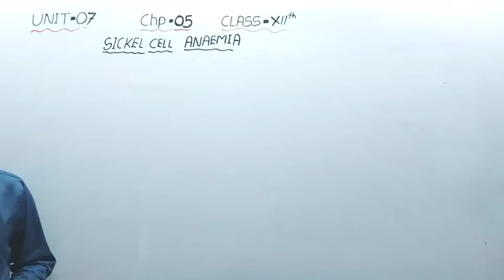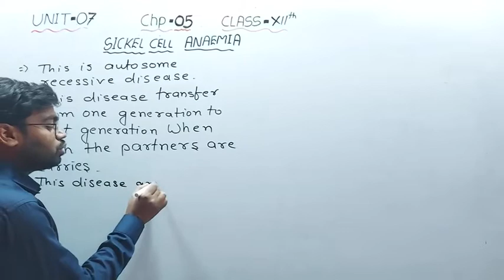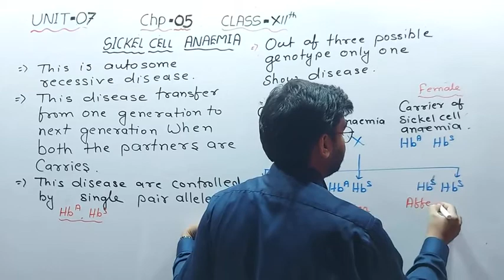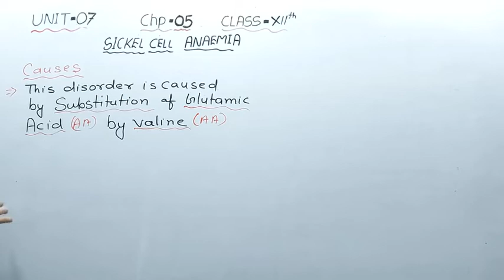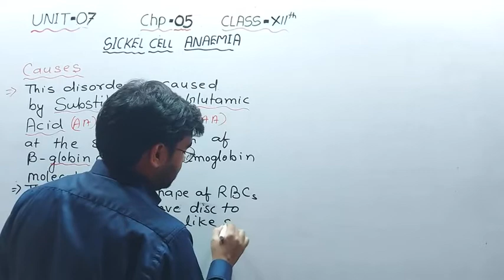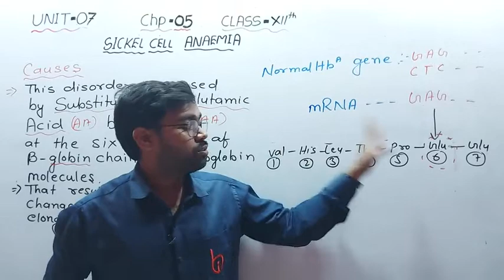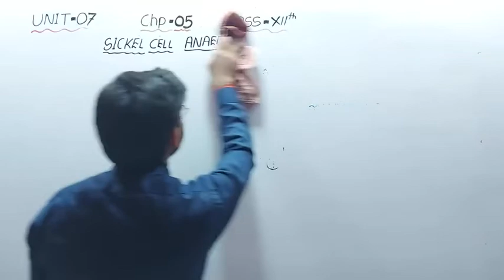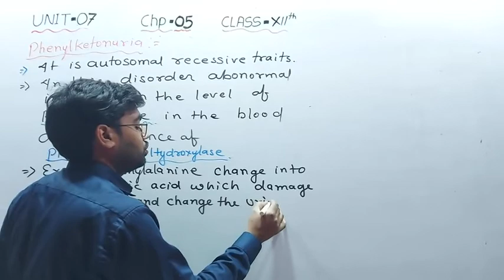PRINCIPLES OF INHERITANCE AND VARIATION (28) BY RANJEET KUMAR